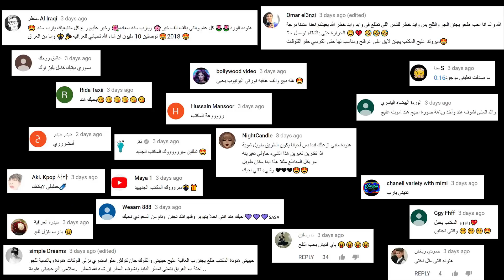كيف تصنع كيكة غابة الفراولة اللذيذة - HIND DEER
المقادير:
٥ بيضات
كوب ونصف سكر
٤ ملاعق كاكاو
٢ ملعقة نسكافيه
ملعقتين شاي ونصف بيكنج باودر
نصف كوب حليب
٢ كوب طحين
٣ ارباع كوب زيت نباتي

Hind Deer
PO Box340244
Columbus OH43234
US